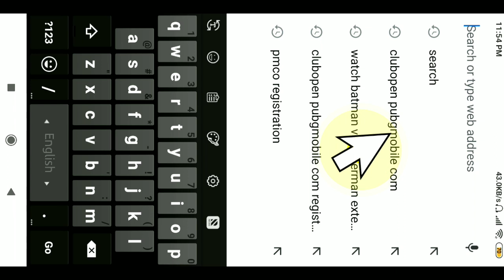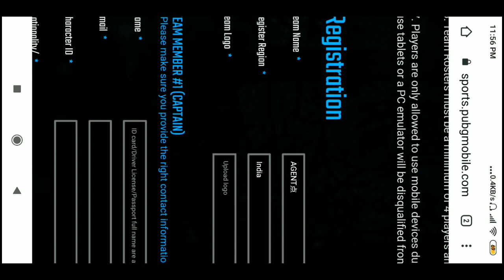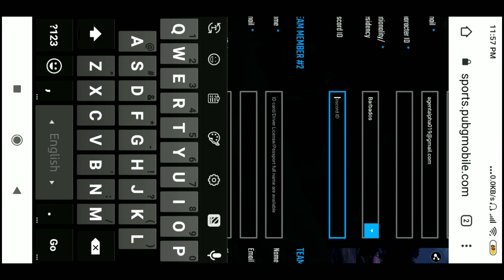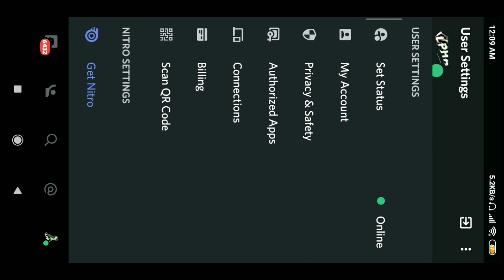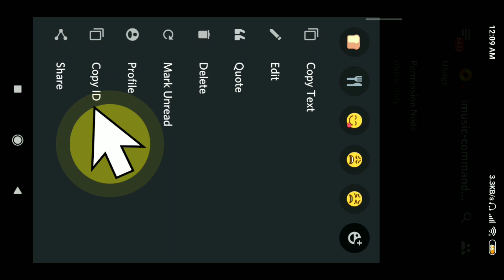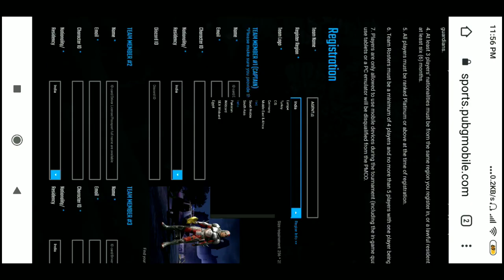Process Fully Explained in Bangla l PMCO Registration কিভাবে করতে হয়?AgentAlpha